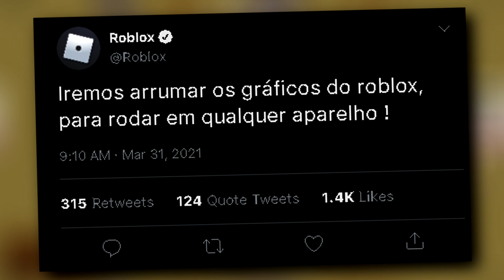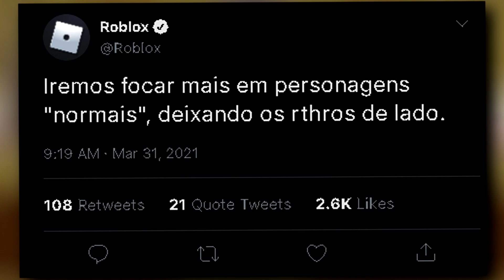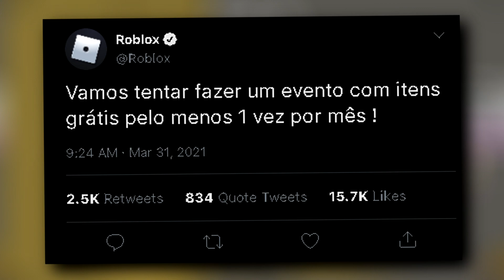O ROBLOX PERFEITO...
✔︎ Roblox vai voltar a ser como era antes...

➜ Jogo: [250] Cool Obby 2 🥚